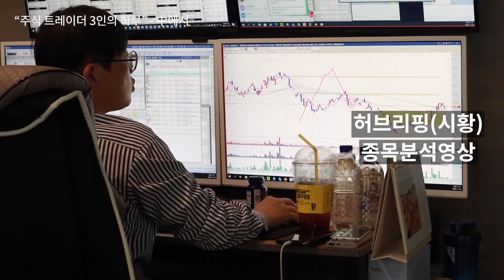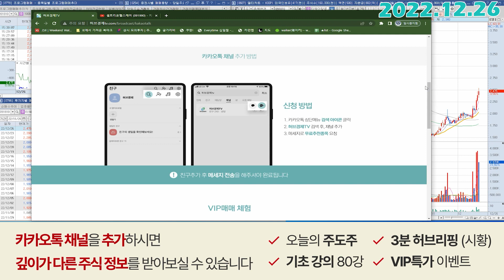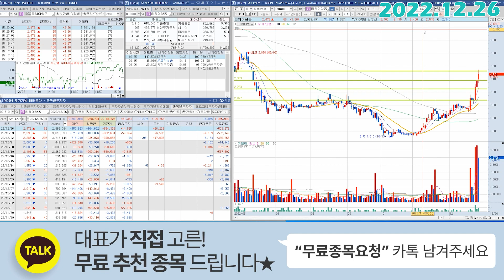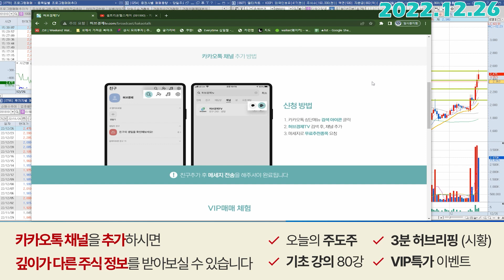티웨이항공 (091810) - 조정 나와도 편하게 볼 수 있는 이유